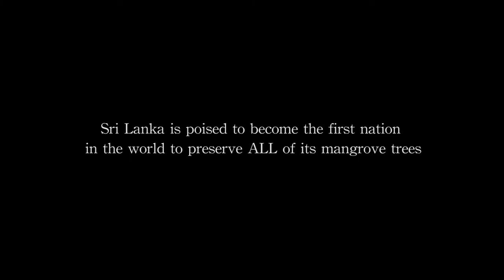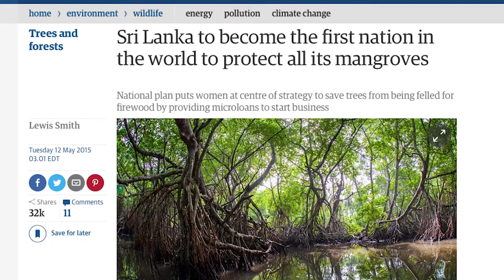Saving Sri Lanka's Mangroves